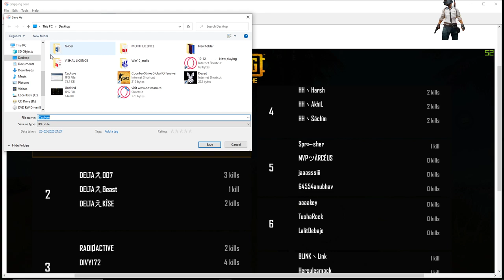DAY 1 || PUBG Clan Wars || Clash & Smash || Mobile Lobby